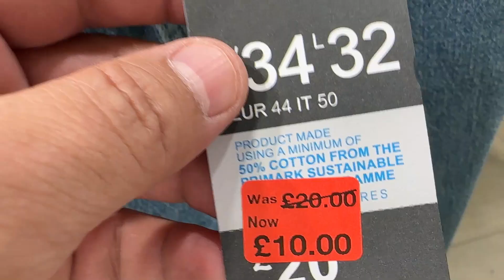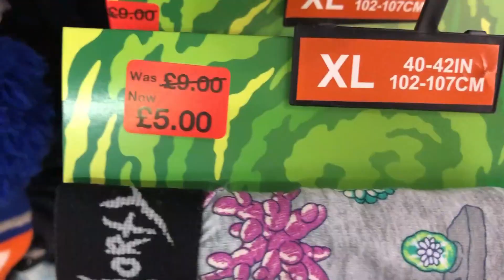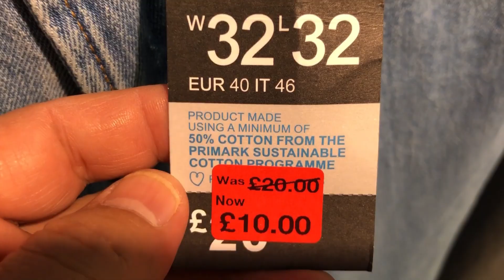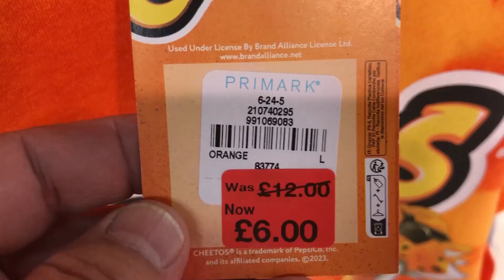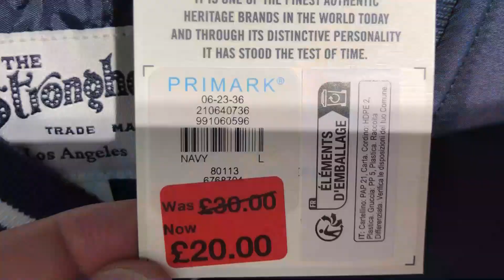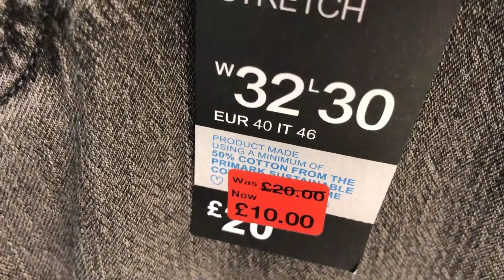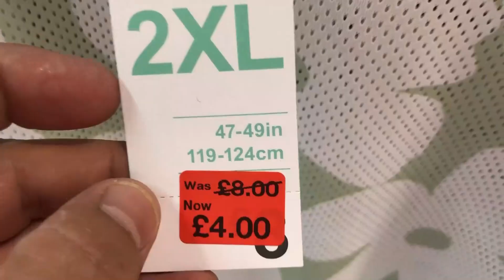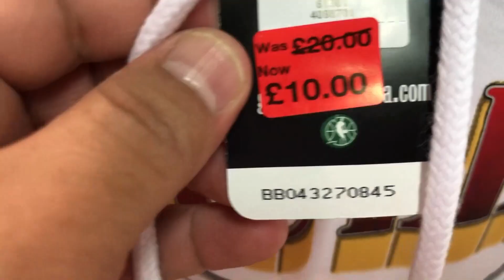Primark Men's Reductions - August 2023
Primark men's sale - August 2023 @ARYANPhones